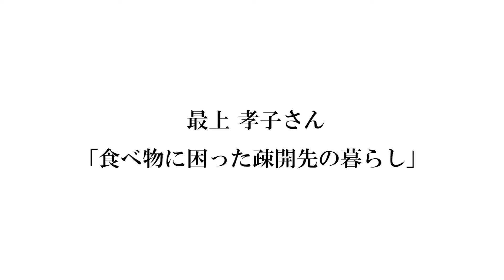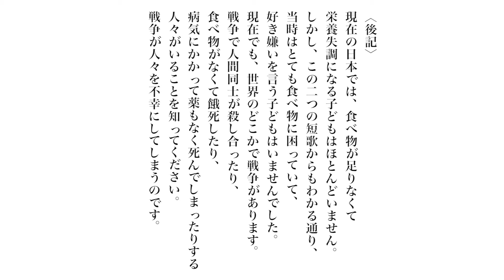最上孝子さん「食べ物に困った疎開先の暮らし」(調布市戦争体験映像記録)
調布市戦争体験映像記録、最上孝子さん(終戦当時31歳)の「食べ物に困った疎開先の暮らし」です。
戦時中、東京から遠く離れた兵庫県へ、子どもたちと一緒に疎開した最上孝子さん。食べ物がとても少ないなか、カエルや、雑草を入れた雑炊などを食べて暮らしました。子どもたちと力を合わせ、毎日を精一杯生きた当時のことをお話いただきます。
【タイムコード】←動画の内容と該当の時間がわかります。
00：00　家族と私
03：31　疎開先の生活
08：02　終戦